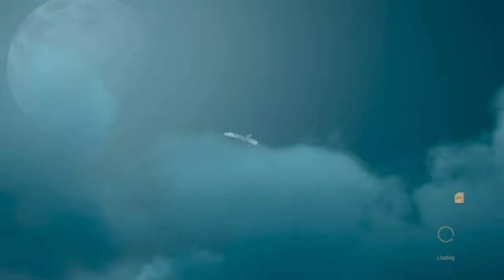The Witcher 3: Blood and Wine - Seeking Orianna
SHAREfactory™

All cutscenes no gameplay.